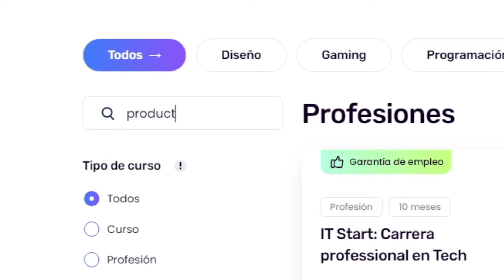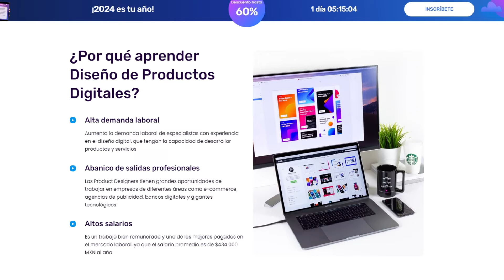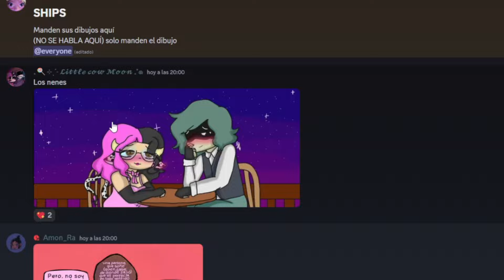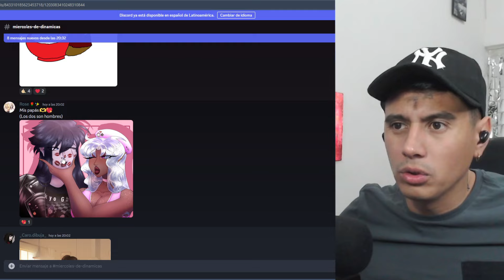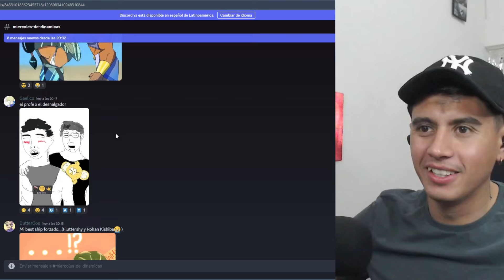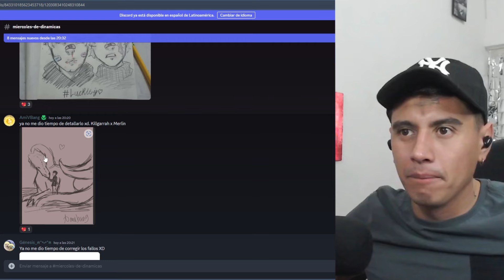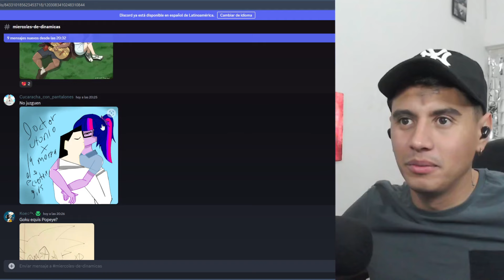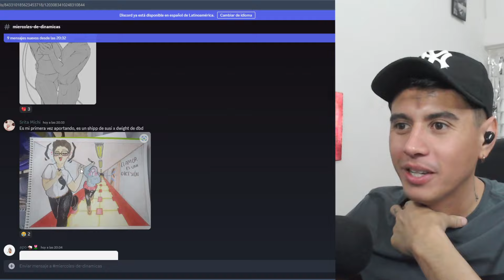Dibujando Ships por el dia del Amor y la Amistad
Dibujando Ships

Si quieres tomar un curso en EBAC no olvides usar mi codigo mauro1000 para tener un descuento de $1000 MXN

EDITOR